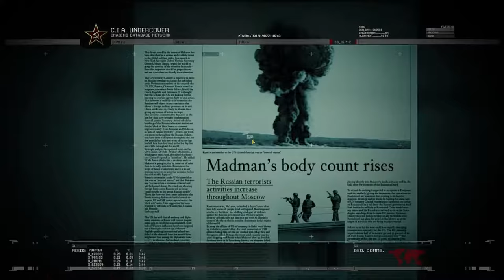Call of Duty Modern Warfare 2 Remastered | Cliffhanger | No Russian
Call of Duty Modern Warfare 2 is one of the best FPS shooters with a gripping storyline and an explosive shooting dynamic. In this video we explore the missions Cliffhanger and No Russian. The game was heavily criticized for featuring graphical content in the mission "No Russian," where you end up committing a mini genocide in an airport. PLEASE WATCH AT YOUR OWN DISCRETION!